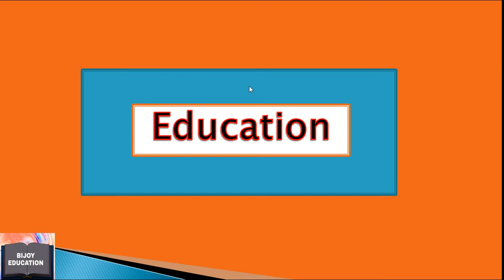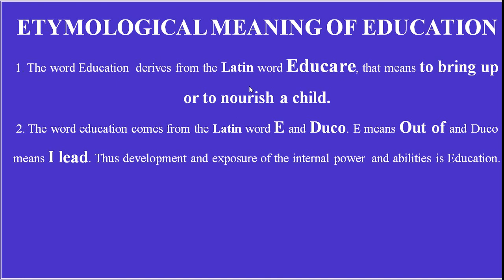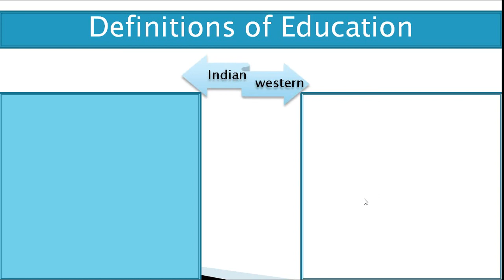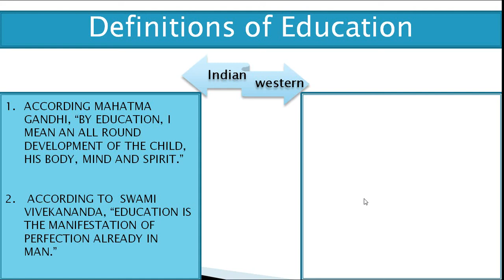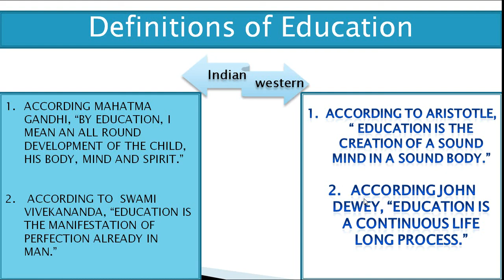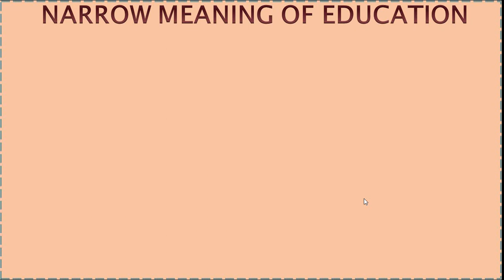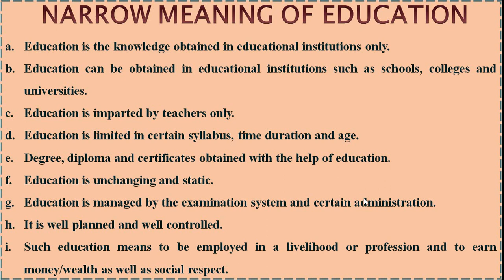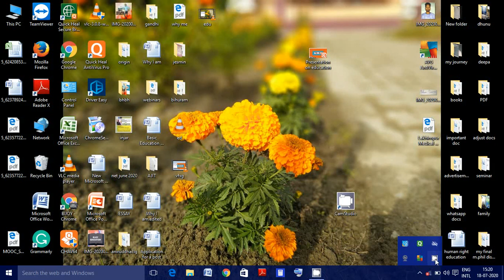Meaning of Education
Meaning of Education, some definitions of Education, narrow and wider meaning of Education